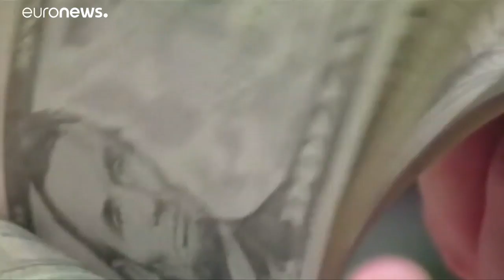I dollari sono molto "credenti"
"In god we trust" stampigliata sul Dollaro americano significa che gli USA "confidano" in Dio. L'affermazione ha scatenato nel tempo le critiche di credenti ed atei che per opposti motivi non vogliono veder mescolati  il sacro e il profano…